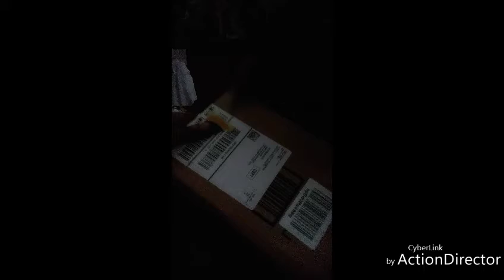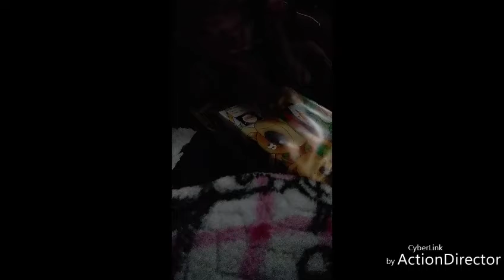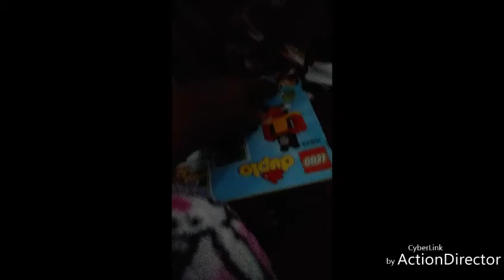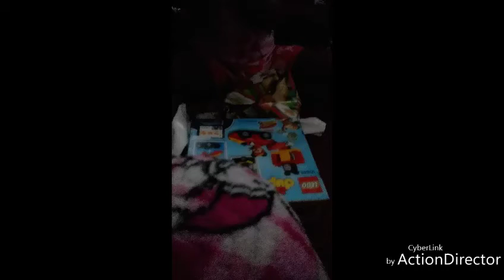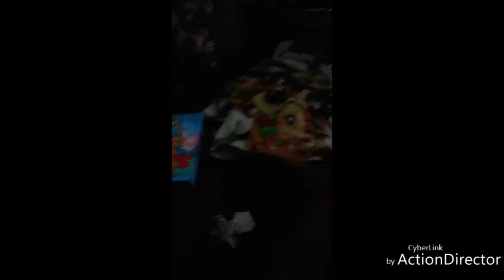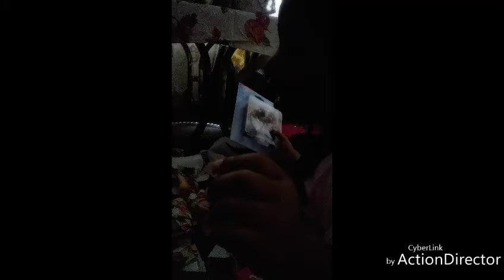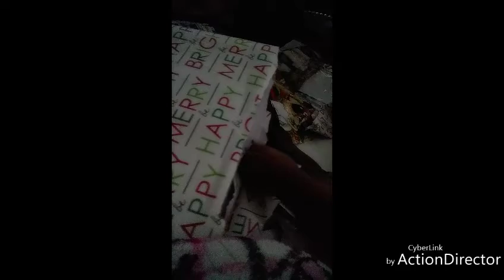Christmas day special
Merry Christmas hope everybody had a good Christmas